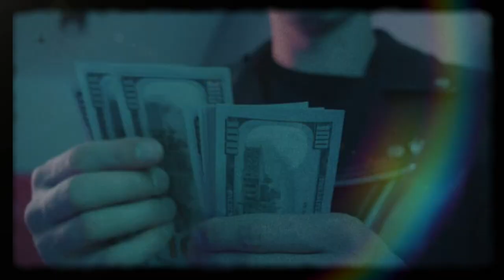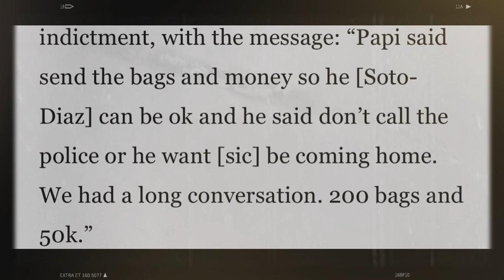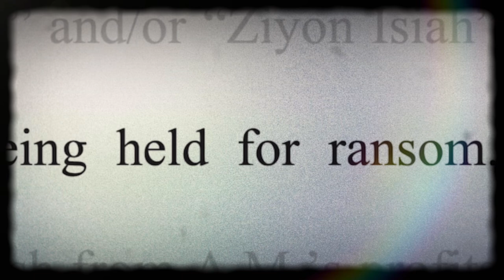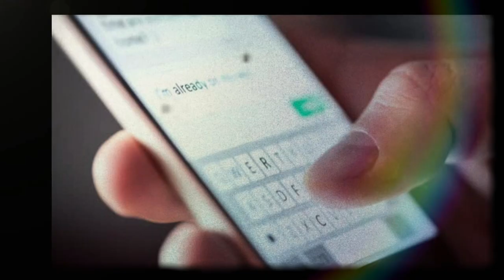California Plug Went To Baltimore To Set Up Shop But Didn’t Make It Out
On this episode of The Baltimore Way we will be discussing a case Of a California Plug that went to Baltimore to expand the business and Set up shop but would not make it out.